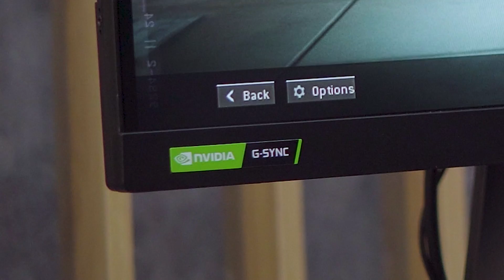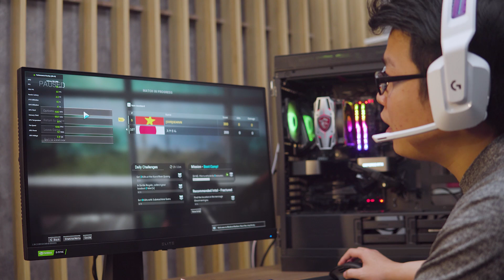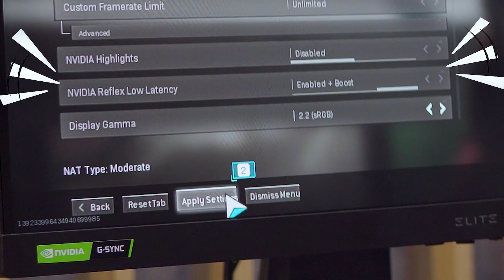Mời Anh Em Cùng Thẩm Định Vài Món Đồ Chơi Mới Mua | RTX 3080 - Nvidia Reflex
© Bản quyền thuộc về TRÂU LOL
© Copyright by TRÂU LOL Channel ☞ Do not Reup